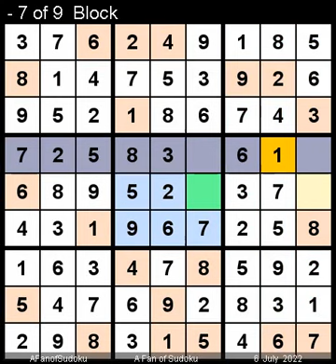How to Solve The Hindu Sudoku Hard July 6, 2022